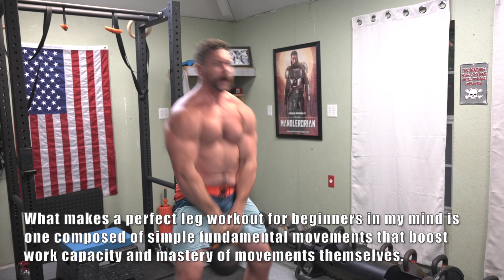Beginner Kettlebell Lower Body Workout [Perfect for Strength & Fat-Loss!] | Coach MANdler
Hey, meatheads! If you're looking for a quick, simple, and effective workout routine that will help you torch calories and build strength then this is for you. This routine is designed to work your entire lower body - thighs, glutes, hips, hamstrings.

~The Workout~
0:00 Intro
0:15  Goblet Clean & Squat to Reverse Lunge to Swing (5 reps)
1:20 Goblet Squat (5 reps)
1:33 Goblet Reverse Lunge (5 reps/leg)
1:56 Double Hand Swing (5 reps)
2:08  Deadlift (5 reps)
[Do 3 Rounds - Rest 2-3 min. b/w each]
***Weight Used: 62 lb. kettlebell***